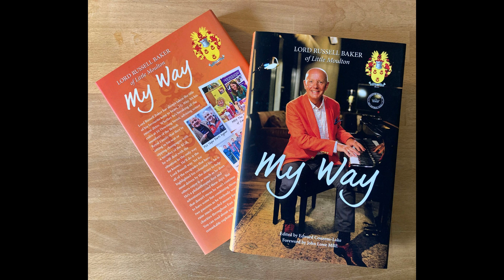Inside the Mind of a Darts Legend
In this exclusive interview, Dennis Priestley, two-time world darts champion, shares insights on his career and the challenges he faced. Don't miss this chat with a true darts legend!

'Hell Raiser By The Menace' with Dennis Priestley.

Dennis Priestley is an English former professional darts player.

Dennis won two World Championships, and was the first player to win both the BDO and WDC (now PDC) World Championships, in 1991 and 1994 respectively.

Dennis was nicknamed "The Menace", after the Beano character Dennis the Menace, and reflected this by wearing a red and black shirt and using red and black flights.

I'm looking forward to seeing you all on the inside.